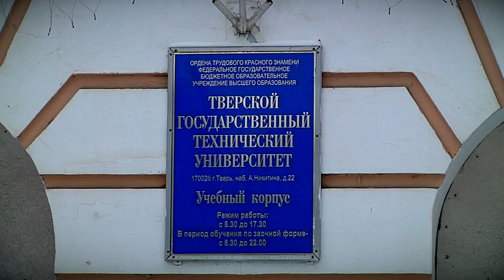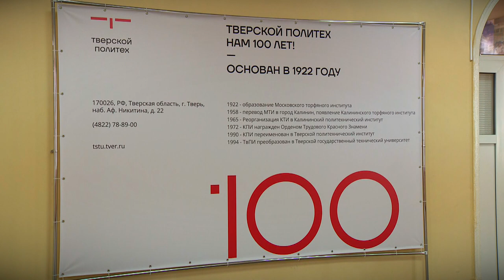Тверскому Политеху 100 лет